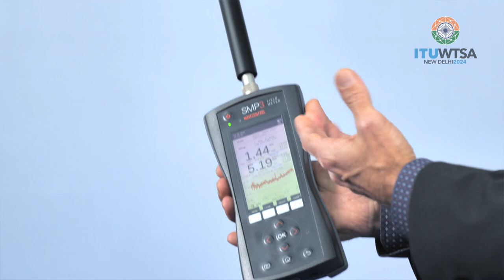ITU INTERVIEWS @ WTSA-24: Ernest Cid Farrero, Managing Director, Wavecontrol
Interview with Ernest Cid Farrero, Managing Director, Wavecontrol, at the World Telecommunication Standards Symposium 2024 (WTSA-24), 14 – 24 October 2024, New Delhi, India.